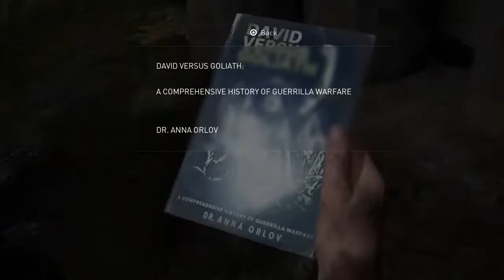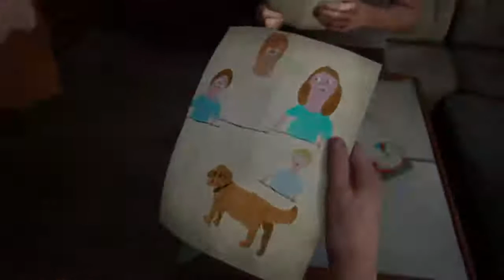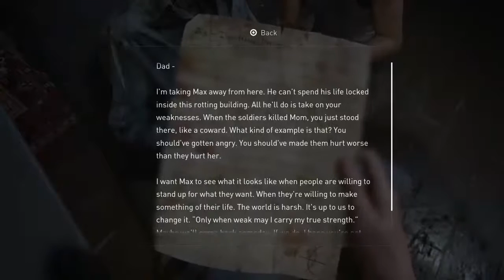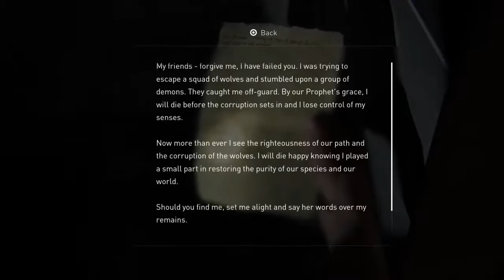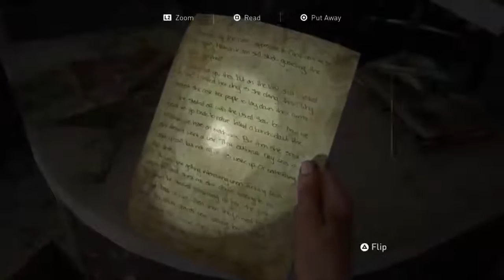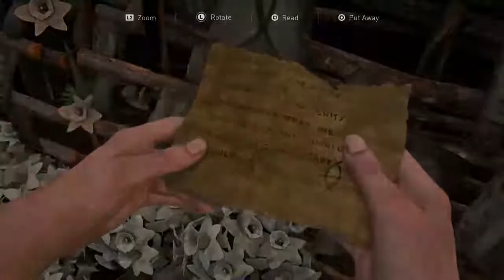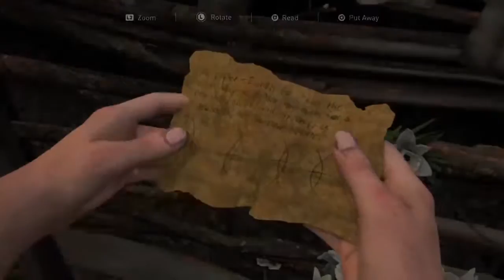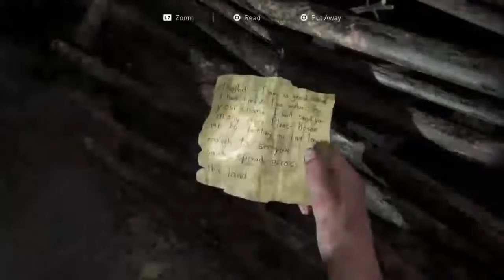PUBG & Last of us